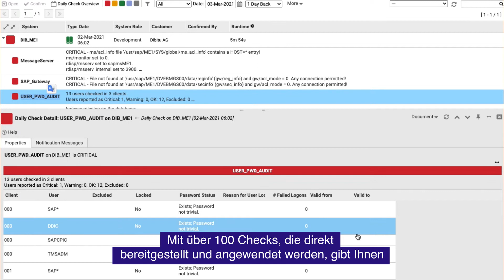Daily Checks - Avantra is Always On German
Daily Checks auf die wichtigen Vorfälle reduzieren